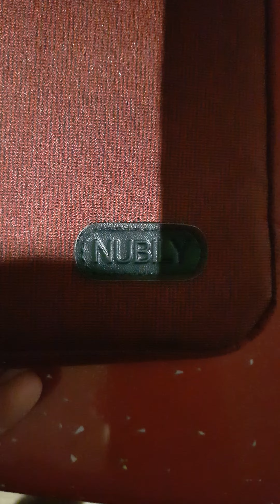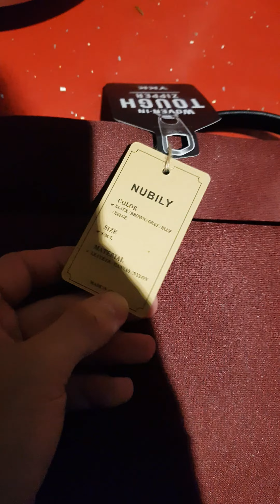Funda maletín para Portátil 14 Pulgadas NUBILY. Primeras impresiones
Funda para Portátil 13,3-14 Pulgadas Maletín de Ordenador Fundas Protectora Portátil Impermeable Compatible con ASUS ZenBook, Lenovo Yoga, Surface Pro, Huawei Matebook, HP, DELL,Samsung etc,Rojo

Dimensiones Internas: 35.6 x 24.3 x 4 cm / 14"×9.6"×1.57". compatible con la mayoría de las laptops de 14 pulgadas como HP, Lenovo, Dell, Acer, Asus, Sony, HUAWEI MateBook 14.etc. y 15'' surface laptop 3, MacBook Pro 15 2016/2017/2018/2019.
Duradero e Impermeable: la funda para portátil está hecha de tela de poliéster impermeable de alta calidad y un forro suave y grueso. cuenta con una cremallera suave de doble cara y costuras reforzadas para mayor durabilidad. Puede proporcionar más seguridad y protección para sus artículos en días de lluvia.
Protección Perfecta: El forro suave y el acolchado grueso brindan a su computadora portátil / tableta una protección completa de 360 °. El estuche para funda ordenador también cuenta con 2 tiras de goma anticolisión en las esquinas inferiores, lo que protege más su dispositivo contra rasguños y golpes.
Espacio de almacenamiento adicional: Además de la ubicación central de la computadora portátil, el maletín de ordenador también está especialmente diseñada con dos bolsillos delanteros y un bolsillo trasero grande, que puede aumentar efectivamente el espacio de almacenamiento y organizar mejor los teléfonos inteligentes, tabletas, ratones y fuentes de alimentación móviles. Espere. Accesorios.
Esta funda portatif es liviana y portátil y puede usarse sola o deslizarse en una mochila. Es una funda protectora delgada para computadora portátil, adecuada para la escuela, la universidad, los negocios, el trabajo, los viajes, etc.